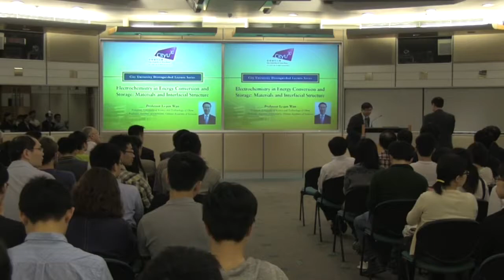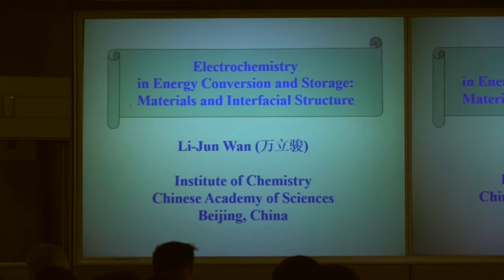Part 2 - Introduction